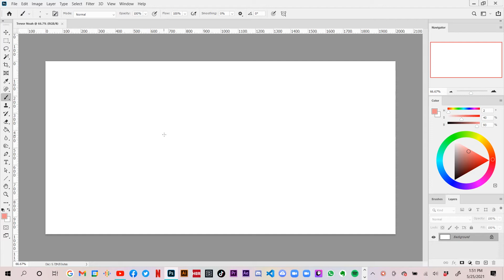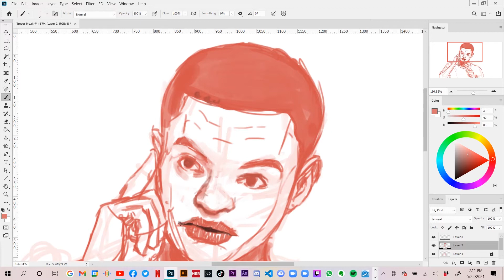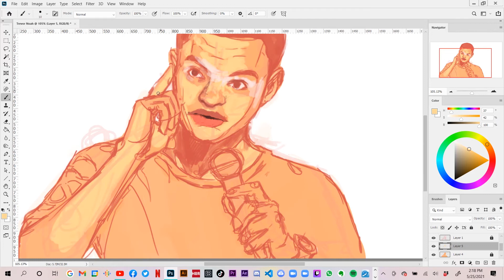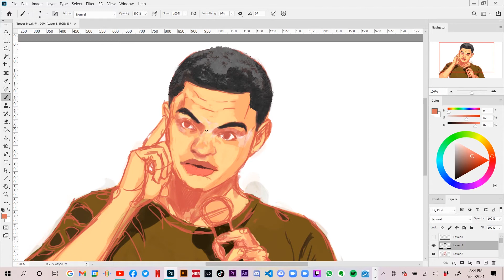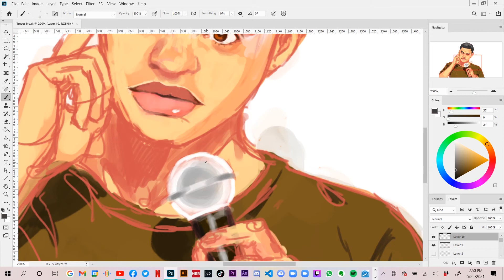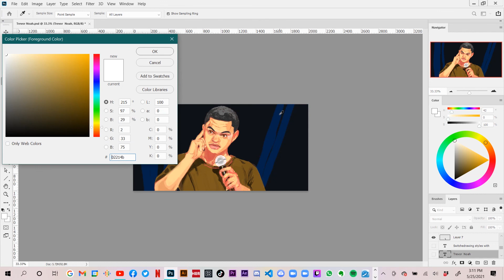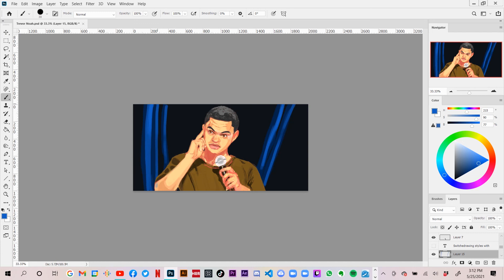Trevor Noah Illlustration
Quick illustration of Born a Crime Author Trevor Noah.